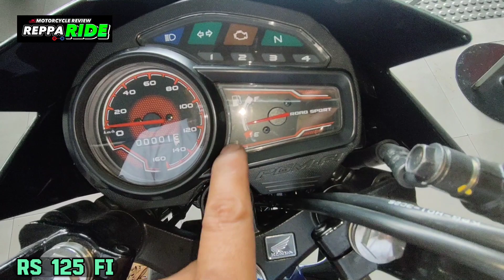ALL NEW RS 125 Fi By Honda 2023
the all new Honda  RS 125 Fi

kung usapang pag titipid lang Maasahan mo ito, Subok na Ng karamihan dahil sa bagong Generation Ng RS na ito,
👍Sporty LOOKS
👍matidpid sa Gas
👍Easy Handling
👍affordable